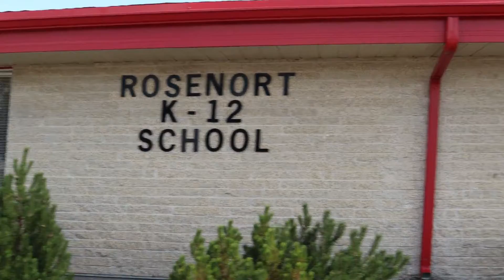Welcome New Students